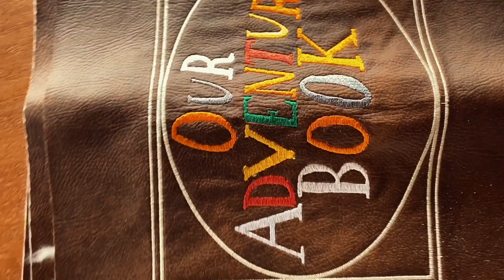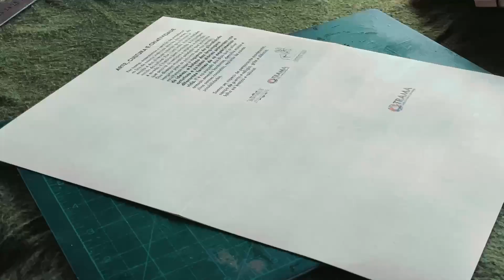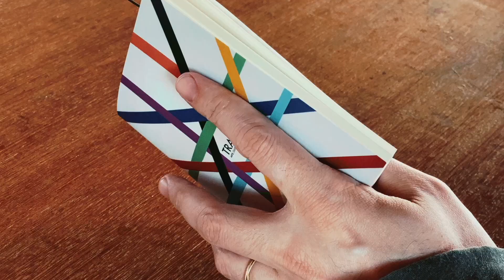Como não costurar um caderno artesanal, dia de trabalho no atelier - Vlog 005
No video de hoje você vai ver um pouco do dia de trabalho com o Fred e a Poli na Bodoque. Além disso, vai ver como é difícil fazer mais de uma coisa ao mesmo tempo sem errar!